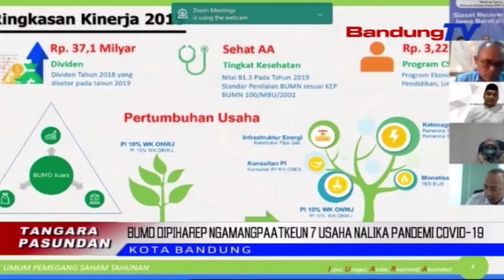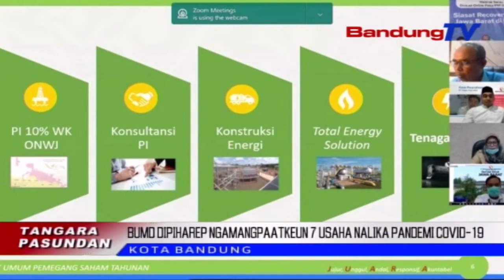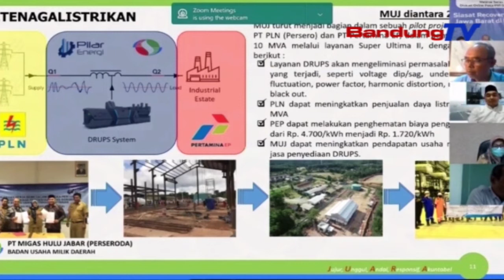Kawas Kieu 7 Lolongkrang Usaha Anu Kudu Dimangpaaukeun Ku BUMD Jabar | TP | BANDUNGTV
TP | BANDUNGTV | ASTRI CAHYANI | Gubernur Jawa Barat Ridwan Kamil, Miharep, Badan Usaha Milik Daerah Atawa BUMD Ngamangpaatkeun Tujuh Usaha, Anu Boga Lolongkrang Bakal Tumuwuh Nalika Pandemi Covid19. Dirina Nandeskeun, BUMD Kudu Proaktif Jadi Pelaku Utama Keur Investasi Anu Mandiri, Tur Mitra Usaha Investasi Deungeun.